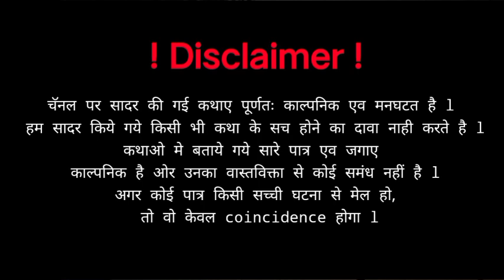Jokhini horror story l जोखिनी की चाल l real horror story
Script by : Sachin
Audio/edit : Shubham